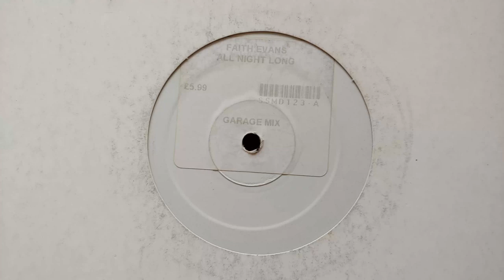Faith Evans - All Night Long (The Blindsiders Mix 2) (1999)